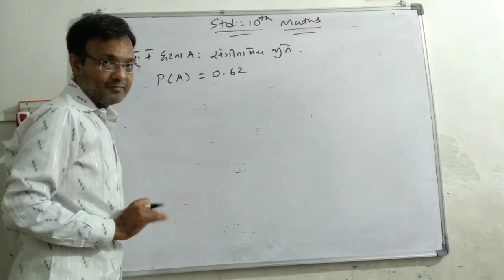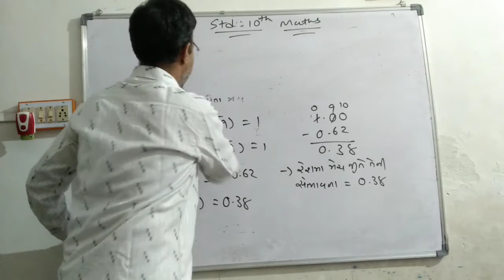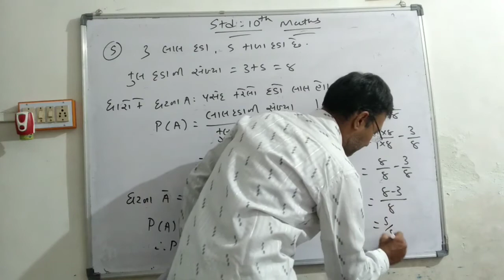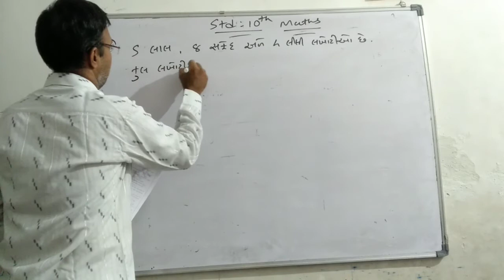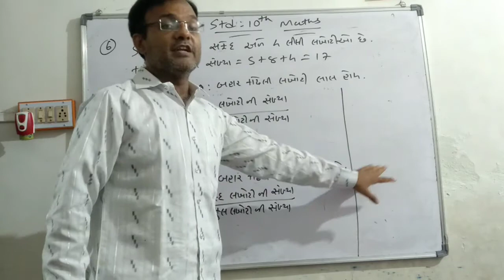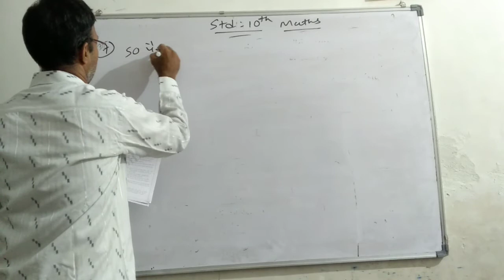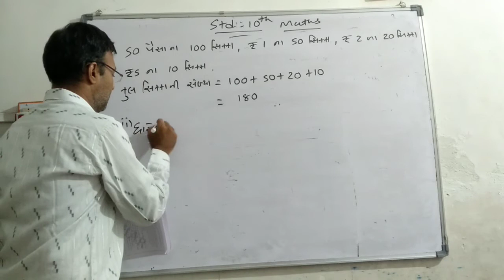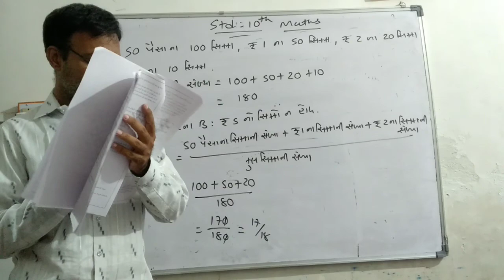Std 10th Gujarati medium (lecture - of maths ch:15)